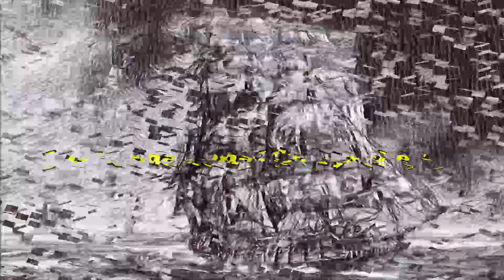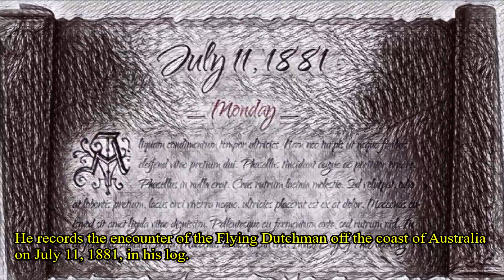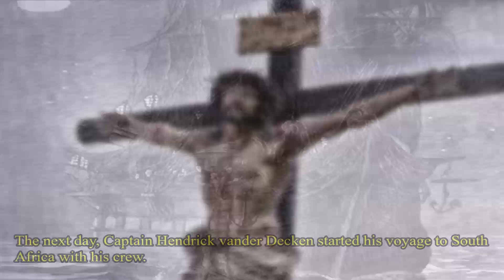True Curse Story of The Flying Dutchman | Real Ghost Ship Story | Horror Story in English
In this channel you will find true horror stories worldwide. In this video, I will tell you the story of the legendary ghost ship known as the Flying Dutchman. The Flying Dutchman is a curse ghost ship that has sailed the oceans forever since it was unable to make to the port.